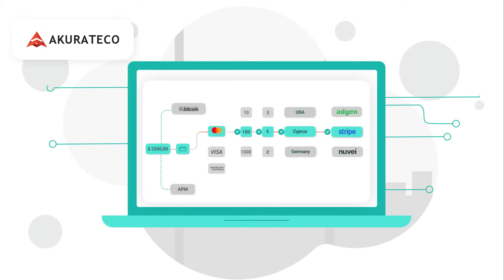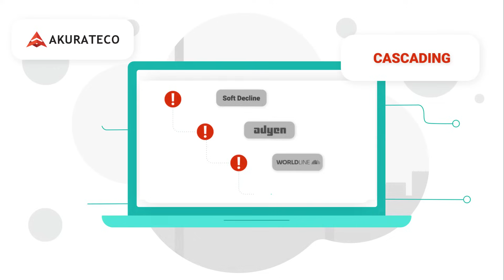How Intelligent Payment Routing and Cascading Works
In this video, we explore what is intelligent payment routing and cascading and how these technologies can improve transaction success rates, reduce costs, and ensure seamless payment experiences.